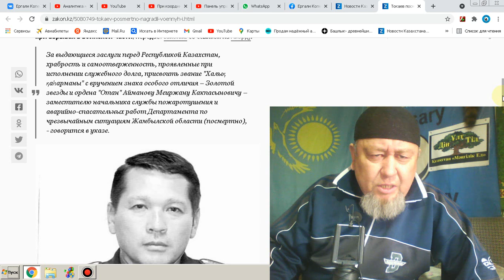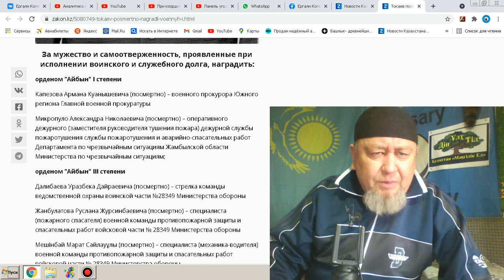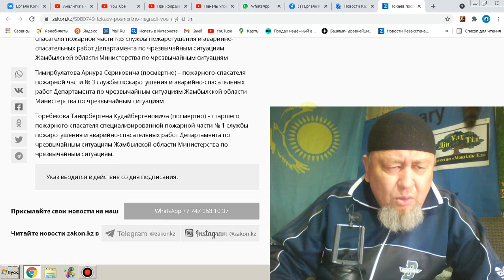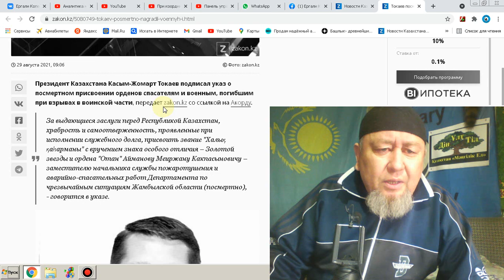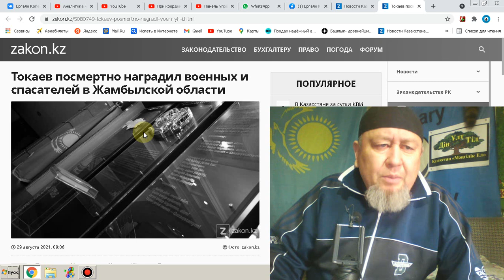Токаев посмертно наградил военных и спасателей в Жамбылской области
1. КИВИ КОШЕЛЁК 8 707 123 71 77
2. HALYK BANK 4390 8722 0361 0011
YERGALI KOPEEYEW
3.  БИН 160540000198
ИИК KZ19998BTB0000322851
СФ АО «Цеснабанк»
БИК; TSESKZKA